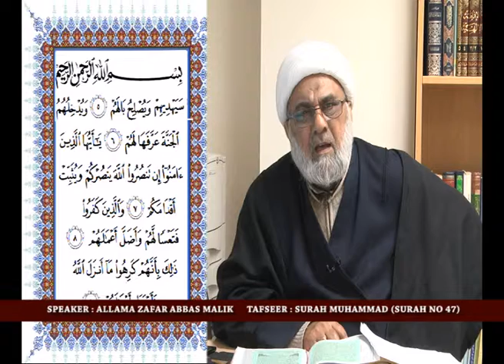ANWAR E QURAN O HADEES EP 25 10 17 P2